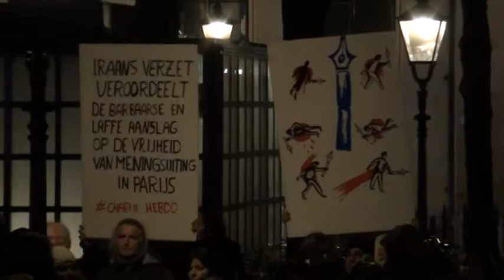Stille tocht tegen de aanslag in Parijs